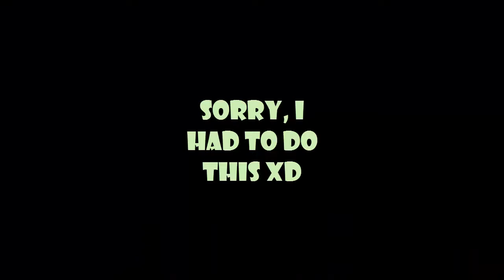FNAF 2! -20/20/20/20- attempt! GTG Fast!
Hope you enjoy this horrible attempt!